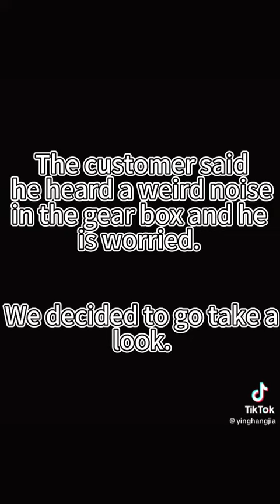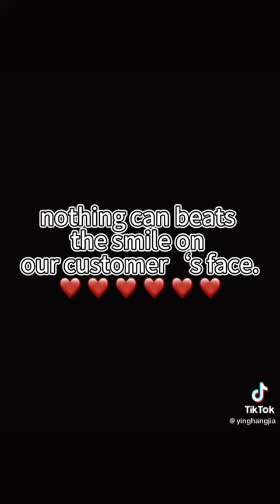Daily Work: After-Sales Maintenance of LGMA Wheel Loaders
Follow the video to get into our daily work. This video shows the whole process of how to repair LGMA Wheel Loader for customers, so that you can see our professional and timely after-sales service.

👋 Welcome to DJJ Equipment, Australia's leading machinery dealer specializing in top-quality wheel loaders, skid steers, excavators, forklifts, and more!

📍 Visit Our Branches:
🇦🇺 Sydney Location:
100 Derby Street, Silverwater NSW AUSTRALIA 2128
🗺️ Get Directions

🇦🇺 Perth Location:
56 Clavering Road, Bayswater WA AUSTRALIA 6053
🗺️ Get Directions

Serving clients all across Australia, we pride ourselves on delivering quality, reliability, and excellent customer service.